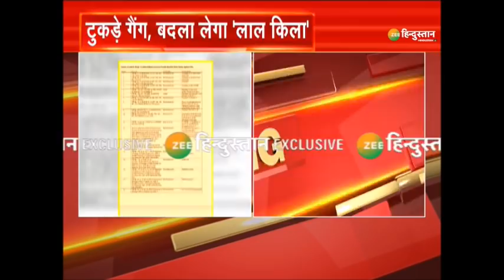Red Fort हिंसा मामले में Deep Sidhu पर FIR दर्ज ! Red Fort और सेंट्रल दिल्ली में हुई हिंसा का आरोप !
Punjab के गैंगस्टर से एक्टिविस्ट बने लक्खा सदाना और दीप सिद्दू के खिलाफ लाल किला हिंसा मामले में एफआईआर दर्ज.

About Channel